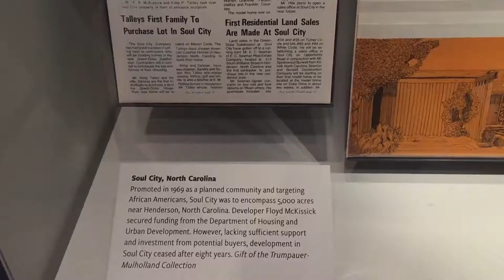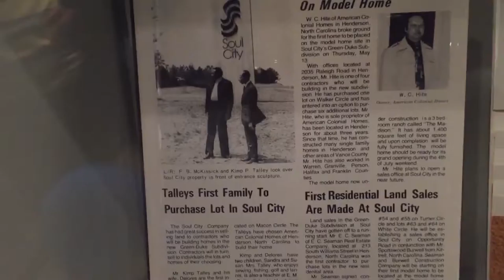Class Community Lifestyle National Museum African American History and Culture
Exhibit about Planned Black Communities
Periscope Meetup National Museum African American History & Culture

National Museum of African American History and Culture 1400 Constitution NW Washington DC 20560

Periscope Meetup Sweet Home Cafe National Museum of African American History and Culture

Playlist goo.gl/c5kWTw

Youtube goo.gl/EJjQE9

Blog goo.gl/PSnqpd

Twitter goo.gl/AHSyTA

Facebook goo.gl/MhW56P

Periscope goo.gl/Ue8Jqi